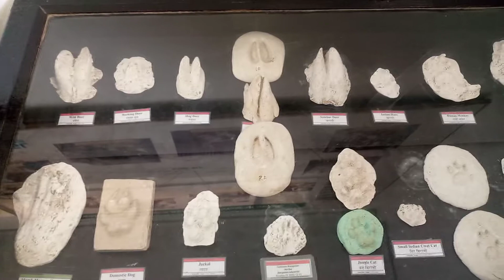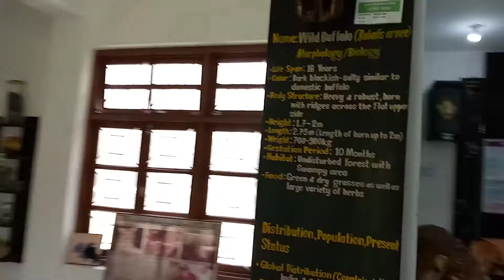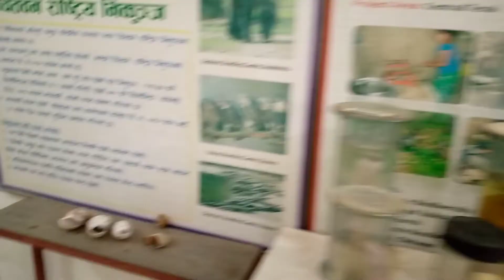At Biodiversity Conservation Center, Sauraha Chitwan Nepal - October 12, 2021